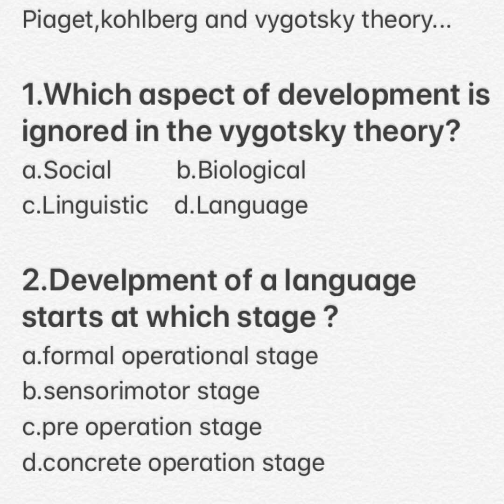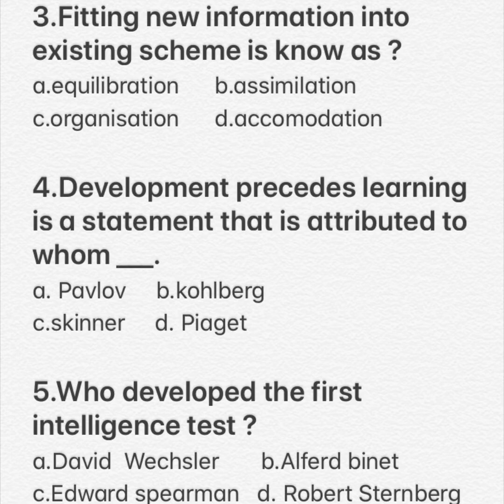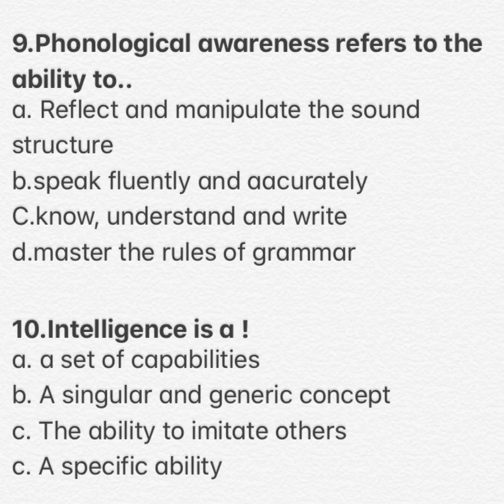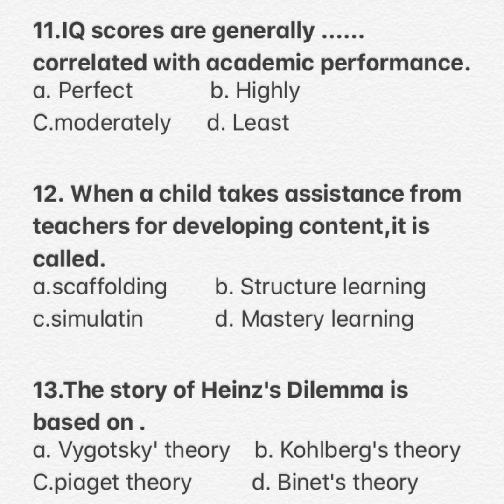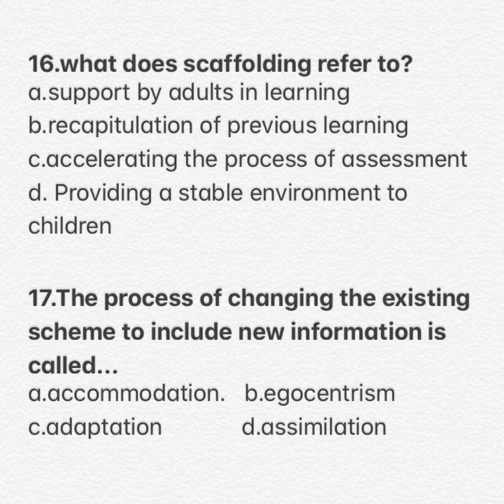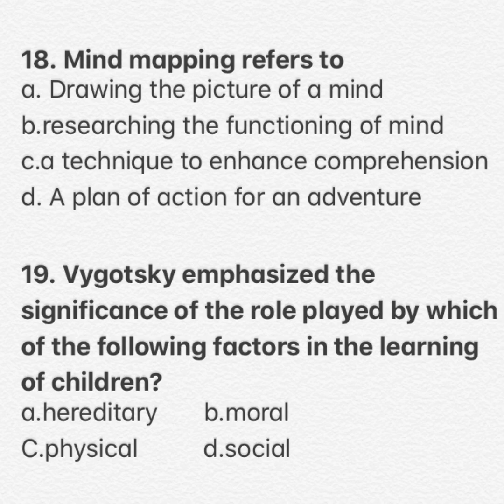TOP 20 MOST IMPORTANT CDP QUESTIONS FOR CTET 2020 | IMPORTANT CDP THEORY | Study Trick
Hello Friends,
In this video you find Top 20 Important Question & Answer Of CTET 2020 Exam.

| Top 20 Important CDP Question CTET 2020  |

About Study Trick:- Study Trick Is a YouTube Based Online Study Channel & Here You Find all Competitive Exams Related Videos With PDF files & All The Job Updates.